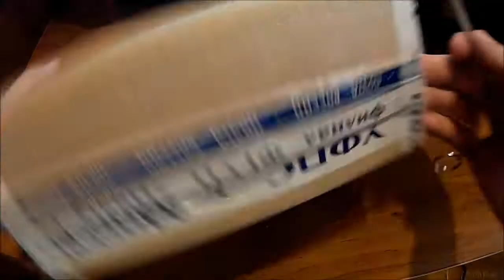Распаковка посылки из интернет-магазина naz21.ru